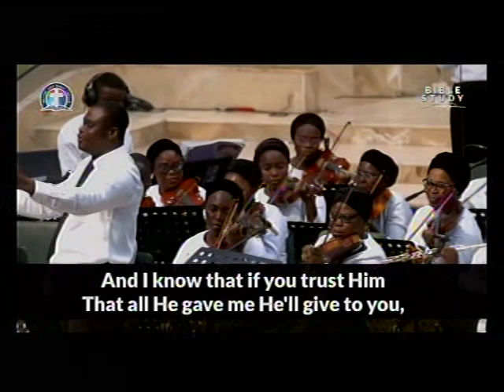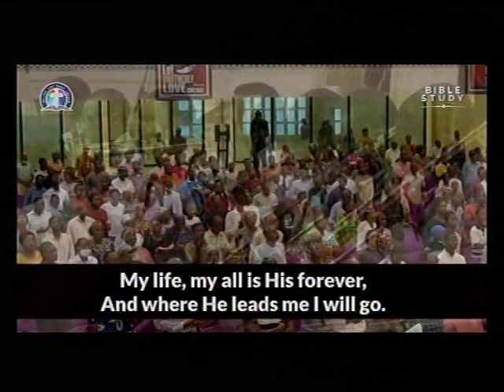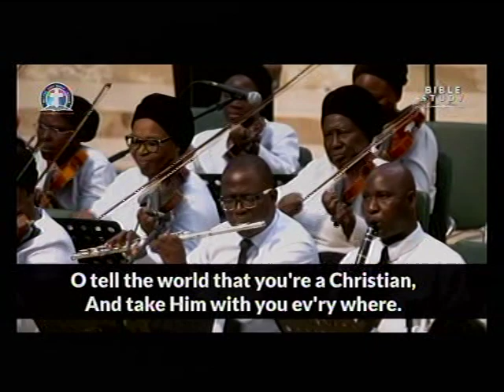GHS105 - I WILL TELL THE WORLD